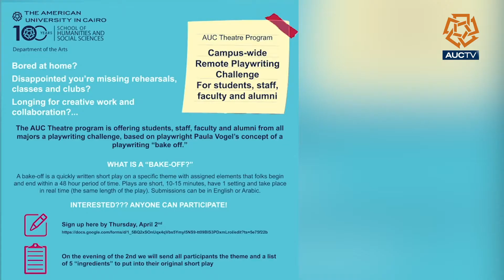Bake Off Initiative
Report by Yasmine Hashem